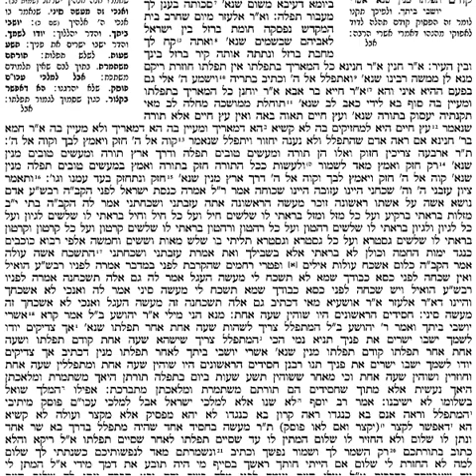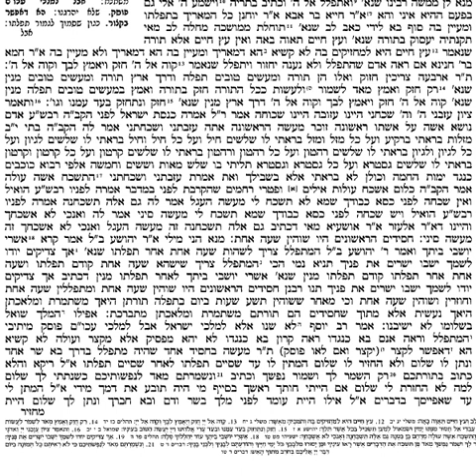Talmud Bavli-Berachot, Ch.5, Pg 32b